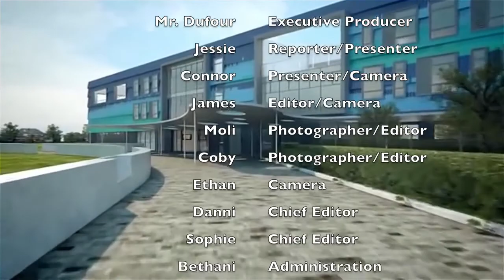HHCTV News 28 03 14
Highfield Humanities College Television

Goodbye Miss Swords